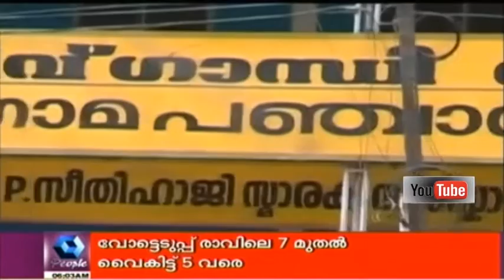Kerala: Second Phase Of Polling In Progress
Second phase of local body elections is in progress as people from seven districts in the state proceed for voting.